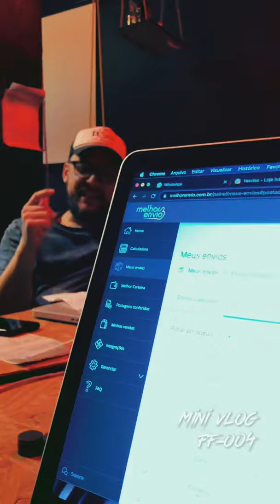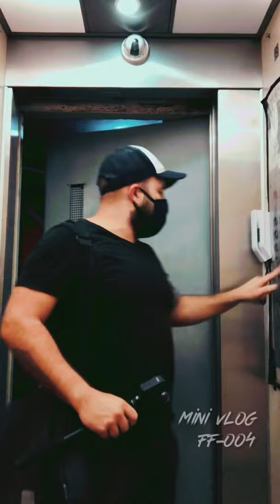Alinhando estratégias no início da semana - Mini Vlog | FF-004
A semana começou a mil, alinhando pontos importantes para a ItSox e seu crescimento.